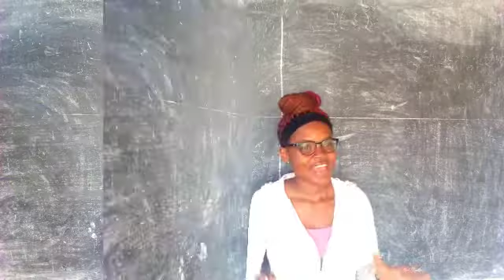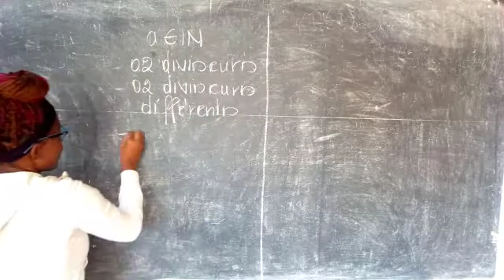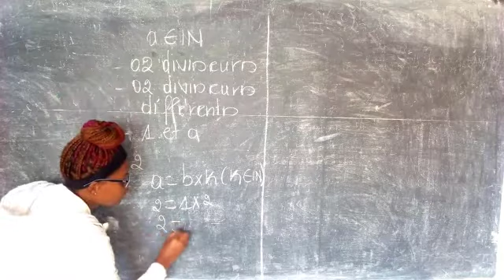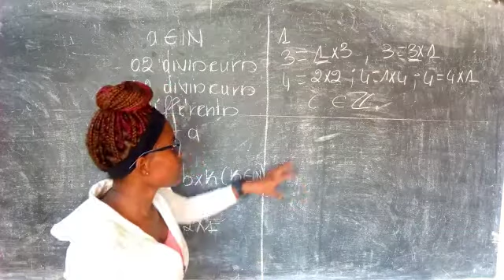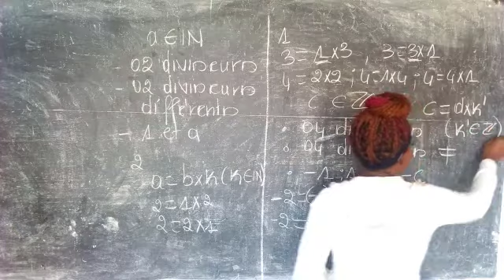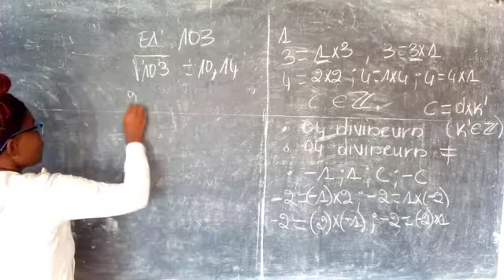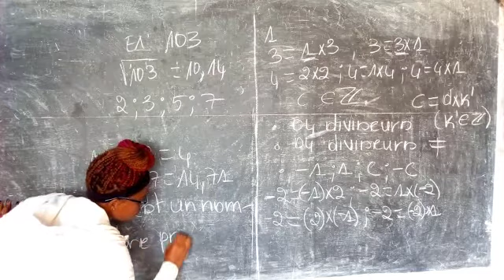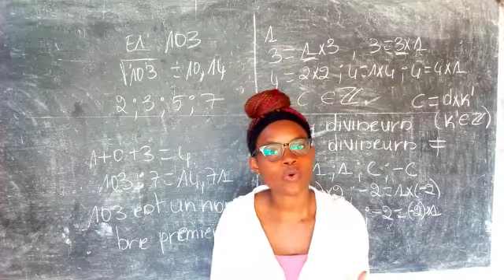NOMBRES PREMIERS 💖Les bases 💜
Envie d'exceller , de gagner en confiance lors de la résolution de tes exercices, d'assurer aux différentes séquences ❗❓..rejoint nous sur 🔥 TON-MAX-EXAMENS 🔥

Aujourd'hui en 💖  ARITHMETIQUE ( nombres premiers ; diviseurs dans N et dans Z  ) 💛  nous allons voir comment   :
🟢  Montrer qu'un nombre est premier de façon générale
🟡 Comprendre la notion de diviseurs et de divisibilité dans N et dans Z
🔵 Les critères de divisibilité des nombres

🔶Bienvenu dans la famille  🥇TON MAX🥇
 pour booster ton niveau en 💎MATHS; PHYSIQUE ; CHIMIE 💎 et bien plus encore 😉

💥💥💥 GROUPES WHATSAPP DE TRAVAIL 💥💥💥
En maths ; physique et chimie  première et terminal

🟨👇Connais-tu !!!👇🟨